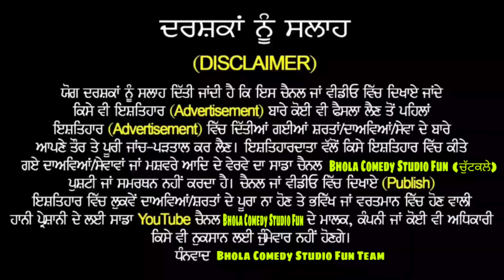Viah Da ਵੱਟਣਾ 😂👸 Aroosha Alam | Captain Amrinder | Punjabi comedy | Punjabi funny video | Chutkule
... Hnji Sat sri akal ਜੀ ਜੇ ਤੁਹਾਨੂੰ ਇਹ ਵੀਡੀਓ ਵਧੀਆ ਲੱਗੀ ਹੋਵੇ ਤਾ share ਜਰੂਰ ਕਰ ਦਿਉ ਤੇ ਜੇ ਤੁਹਾਨੂੰ ਕਿਸੇ ਵੀ ਵੀਡੀਓ ਦੀ ਜਰੂਤ ਸਾਨੂੰ ਕਮੈਟ ਕਰਕੇ ਦੱਸ ਸਕਦੇ ਓ ਤੇ ਸਾਡਾ CHANNEL SUBSCRIBE KARLO 🔔 Press Bell icon